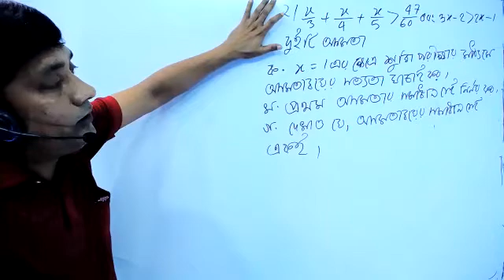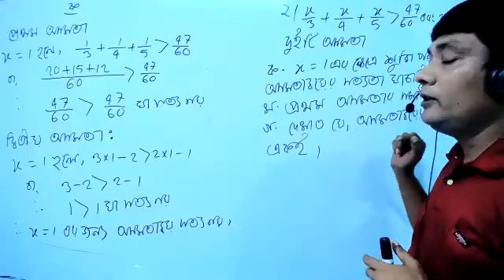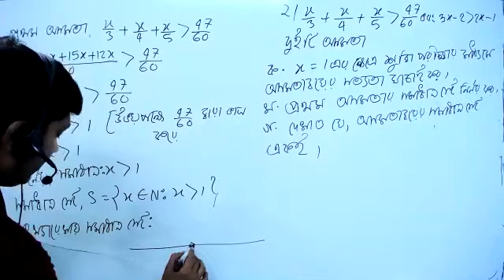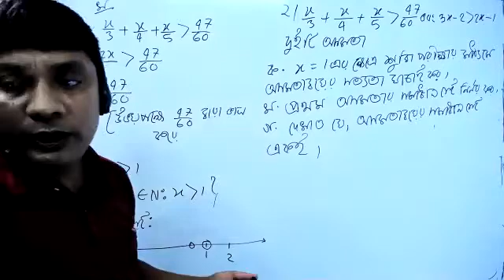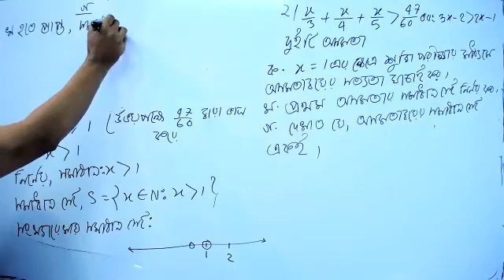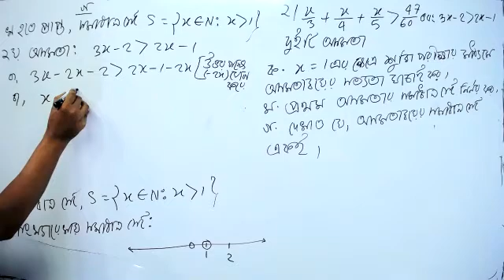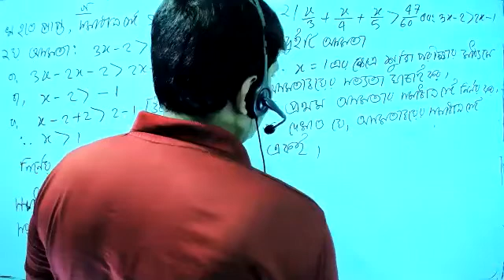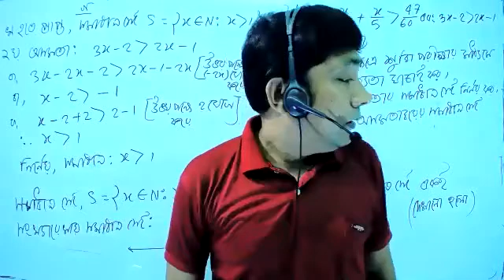class 9-10 higher math chapter 6.1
Class_9-10_higher math
Higher_Math_Chapter 6.1
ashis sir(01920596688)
Series: অসমতা(Inequality)
Teacher: Ashis Kumar Mallick(Ashis Sir)